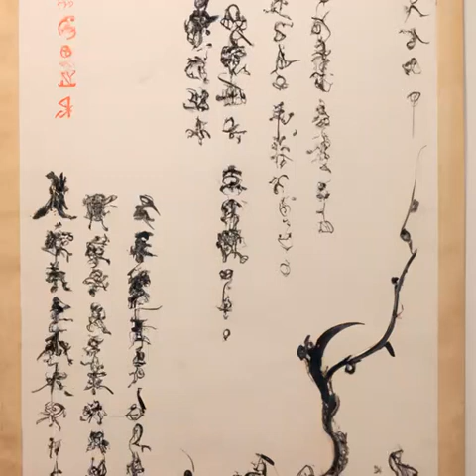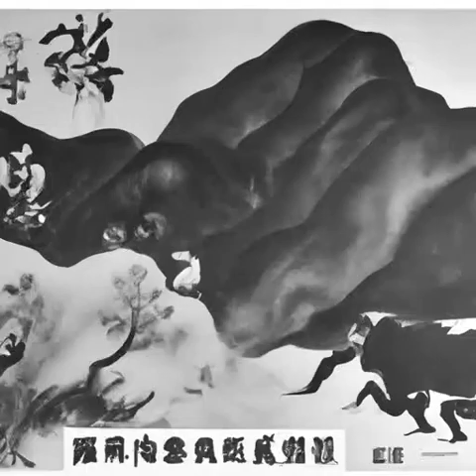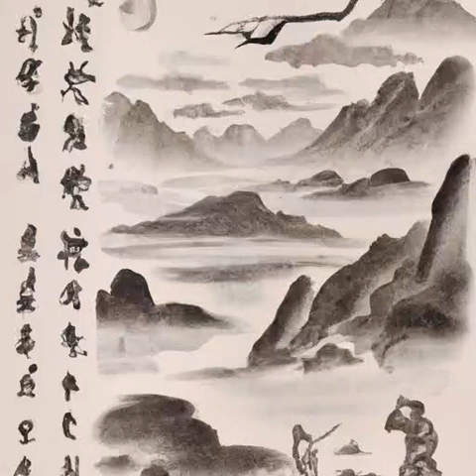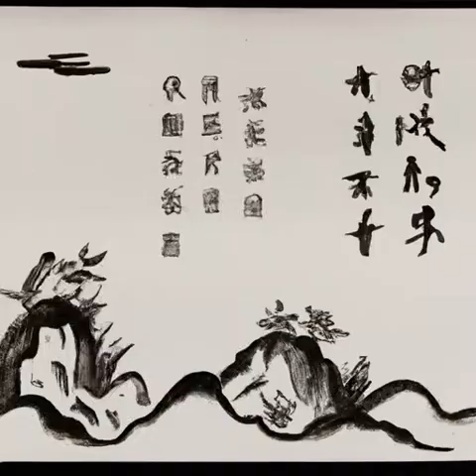第219章 鸭城风云：黄五郎和王麻子【求月票《大明国师》